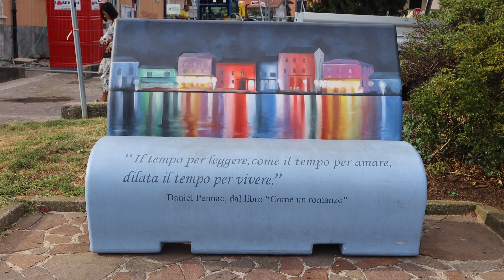Monte San Bartolo - Luganer See - Kaiserstuhl. Italien mit dem Wohnmobil (8)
Die Rückreise aus Italien in Etappen: Von Fano über den Monte San Bartole, quer durch Norditalien über die Autostrada, Übernachtung in Porto Ceresio am Luganer See und letzter Stopp am Kaiserstuhl.

00:00 Intro - Sonnenaufgang über der Adria
01:04 Rückblick
01:11 Die Küste entlang nach Monte San Bartolo
03:10 über die Autostrade quer durch die norditalienische Tiefebene
05:24 der letzte Zipfel Italiens: Porto Ceresio am Luganer See
09:46 durch den Gotthardtunnel und die Schweiz
12:34 in den Weinbergen des Kaiserstuhls
19:00 Abspann